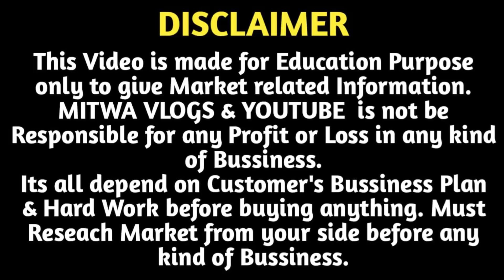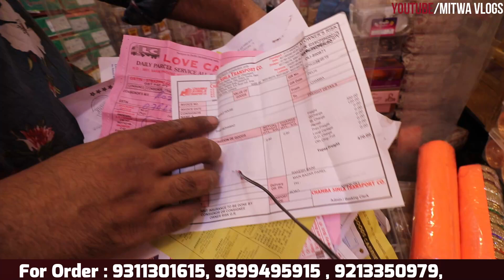₹10 से शुरू/Bangles Wholesale Delhi/Designer Bangles Sadar Bazar/Mirror Bangles/Sip Bangles Delhi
For Any Query plz msg me on Instagram
Rozy Bangles Store
Shop-1
5665, 2nd Floor, Gopal Bhawan Gandhi Market,
Sadar Bazar Delhi -110006
Shop-2
2293, Med Ganj, Bahadur Garh Road,
OPP. Aggarwal Sweets, Sadar Bazar, Delhi-110006